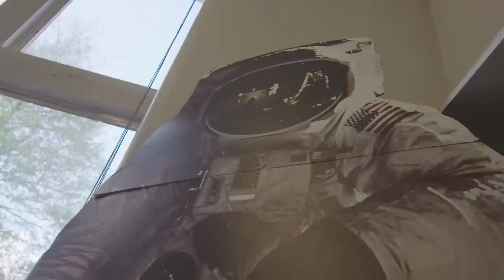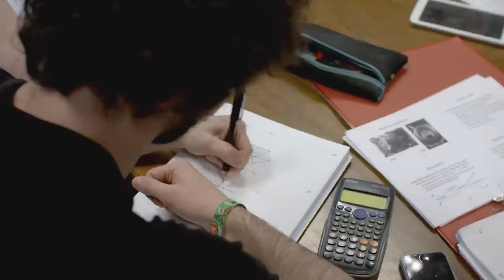Cardiff University - Giving our Researchers a Springboard to Success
Haley Gomez